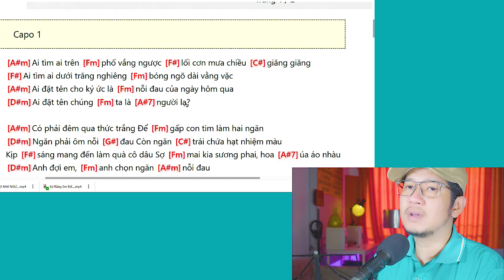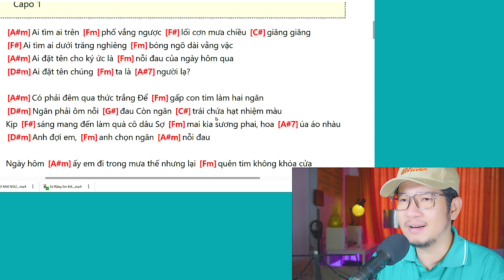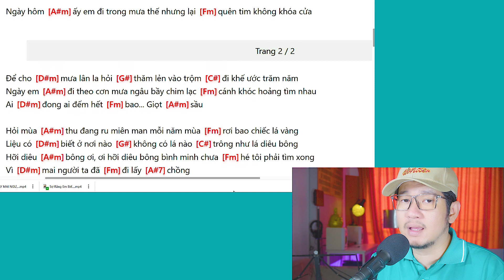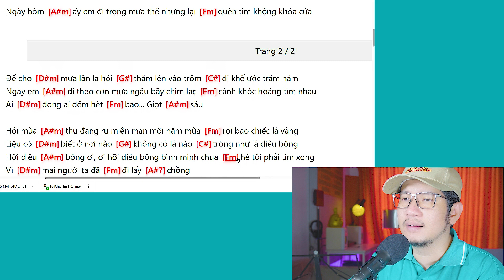EP11_Học Hát Hay | Xử lý tình cảm ca khúc NGÀY MAI NGƯỜI TA LẤY CHỒNG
💕 Tìm hiểu thêm thông tin khóa học BIẾN HÁT DỞ THÀNH HÁT HAY:
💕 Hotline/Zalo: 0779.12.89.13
      Ad: MP8, Mizuki Park, Bình Hưng, Bình Chánh, HCM